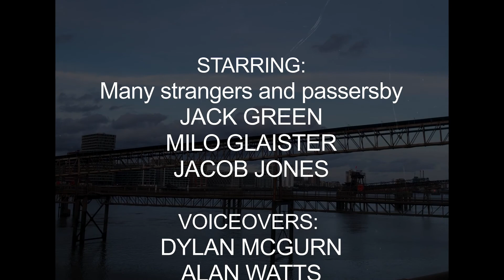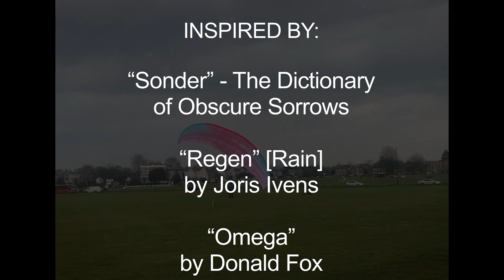Sonder | Short Film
"Sonder" (defined by the Dictionary of Obscure Sorrows): the realisation that each random passerby has a life as complex and vivid as your own.

Take a journey into the outside world where the hustle and bustle of each stranger creates the complex world around us.

00:00 Intro
01:06 Monologue
02:46 Alan Watts voiceover
06:32 Credits